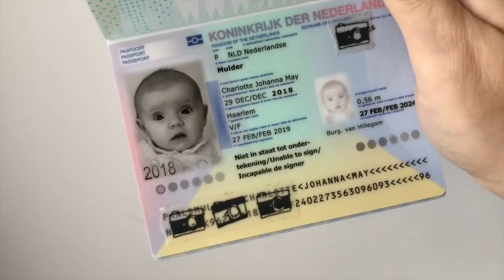1E KEER OP VAKANTIE MET BABY! ∙ Josine Wille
De eerste keer op vakantie met Charlotte, met 10 weken oud! Spannend, avontuurlijk, frustrerend, vermoeiend en ontzettend leuk. Ik neem je mee.

Liefs, Josine